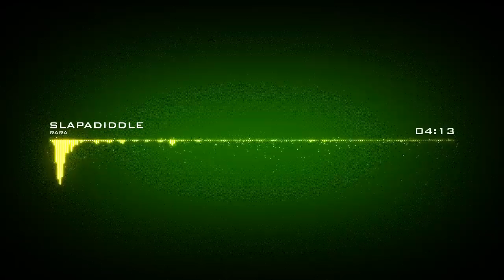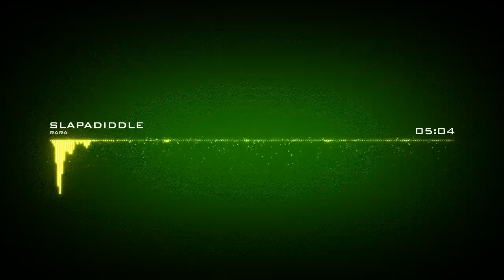RaRa - Slapadiddle - Trance House [HD]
Feel free to use my music for your own projects. Just remember to reference me in your credits please. You can download all of my music here for free